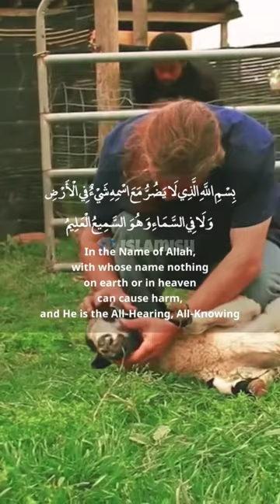Allah Miracle 😲| When sacrifice animal 🐑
When sacrifice animal .
Easy way control by dua.
sacrifice animals
Goat sacrifice
Eid
Ramadan